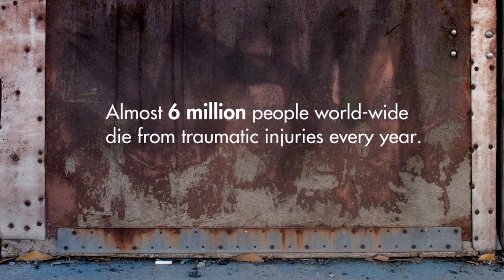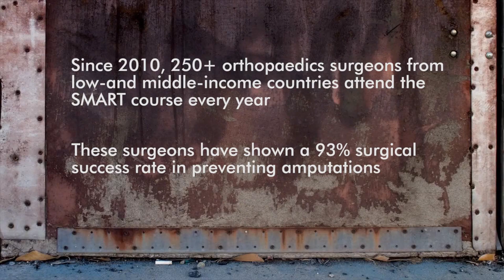Why The Institute for Global Orthopaedics and Traumatology?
Almost 6 million people worldwide die from traumatic injuries every year. A quarter of those injuries result from traffic accidents and mostly affects young adults who provide for their families. The team from the UCSF Institute for Global Orthopedics and Traumatology provide training to surgeons around the world. The result have shown a 93% surgical success rate in preventing amputations. [Show ID: 36422]

More from: The Institute for Global Orthopaedics and Traumatology